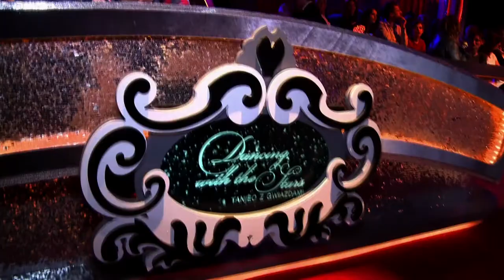Gala Plejada TOP TEN 2015 - zobacz, co działo się na rozdaniu nagród!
W środę 20 maja 2015 roku odbyło się rozdanie nagród Plejada TOP TEN 2015. Zaprosiliśmy bardzo dużo gwiazd. Pamiętacie laureatów? Jeśli tak to śmiało sprawdźcie kto wygrał!